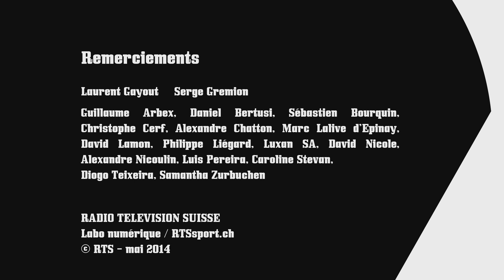Comment tirez-vous un penalty ? (Contre-pied)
Contre-pied – saison 1 – Episode 13/16.
Un tir dans la lucarne, au ras du sol dans le petit filet ou carrément une Panenka?

Les conseils de Recrosio, Darius Rochebin, Lara Dickenmann, Pascal Couchepin, Adolf Ogi, Gilbert Gress, Emilie Boiron, Esther Mamarbachi, Michel Pont, Laurent Deshusses, Michel Chevalet, Massimo Lorenzi et Ludovic Magnin.

Dans Contre-pied, les propos de 30 personnalités suisses et françaises s'entremêlent et s'entrechoquent dans 16 capsules d'une minute au sujet du football et du Mondial 2014.